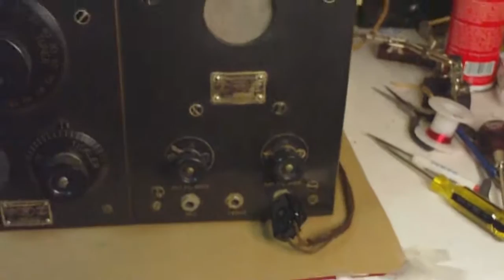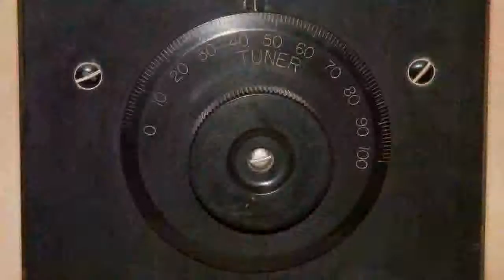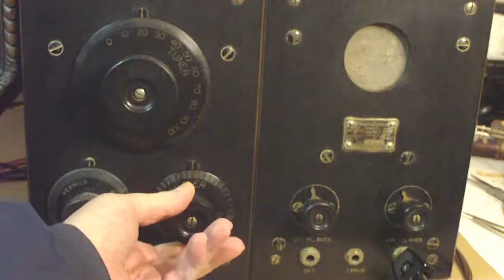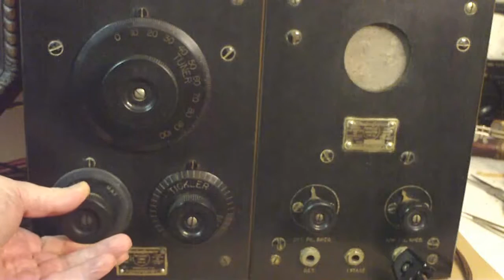RCA Radio Model RC Operation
This RC radio is among one of the first products marketed by RCA in and about 1921. Westinghouse produced this RC radio for RCA. It is a battery set and uses three 01A vacuum tubes. The circuit is Edwin Howard Armstrong first major discovery, the regenerative circuit patented in 1914.